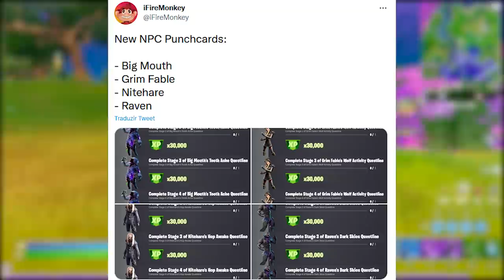FORTNITE - MINECRAFT LOCAL, NOVAS SKINS HALLOWEEN e MAIS XP?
Fala gurizada, nesse vídeo comento sobre novas skins temporada 8 Fortnite, skins Halloween, mudanças mapa, cidade cubo e mais. Espero que gostem :)

Programa para editar: Adobe Premiere